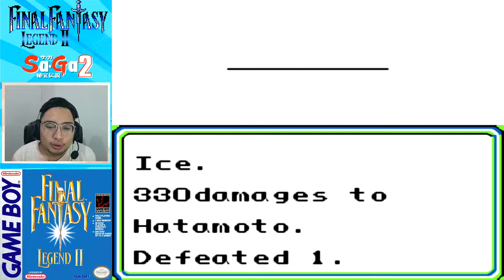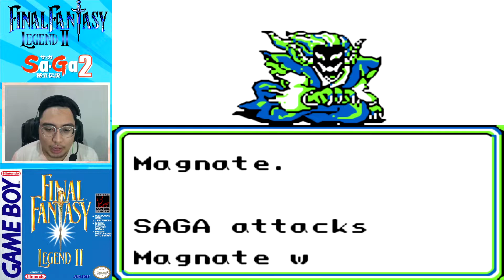【FINAL FANTASY LEGEND II】 Balapan Naga & Negeri EDO! (1990, GAME BOY) #8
THE FINAL FANTASY LEGEND II - (1990, GAME BOY)

Selamat datang dalam serial DiaryGame Episode 23: FINAL FANTASY LEGEND II - (1990, GAME BOY)!

FINAL FANTASY LEGEND II adalah FINAL FANTASY kedua yang dirilis untuk NINTENDO GAMEBOY dan entry kedua pada seri SaGa. Game ini didevelop oleh sebagian besar staf yang membantu dalam pembuatan THE FINAL FANTASY LEGEND, namun dengan keterlibatan yang lebih dalam dan waktu pengembangan yang lebih lama. Karena popularitasnya dan menjadi favorit bagi banyak penggemarnya, SQUARE merilis game ini kembali di Jepang (berjudul SAGA 2: GODDESS OF DESTINY) di NINTENDO DS pada tahun 2009 dengan grafis yang telah diupgrade. Game ini dapat diterima dengan sangat baik oleh para gamer, bahkan masuk dalam list "Top 100 Best Game of All Time" pada tahun 2006 yang dilakukan oleh majalah Jepang Famitsu.

FINAL FANTASY LEGEND II menampilkan delapan karakter berbeda yang melakukan perjalanan untuk menemukan rahasia "Magi", sebuah benda yang memiliki kekuatan yang diciptakan oleh para dewa. Pemain harus mengumpulkan cukup "Magi" di setiap area untuk dapat melanjutkan perjalanan ke dunia berikutnya.

Apakah game ini bisa lebih baik dari seri pendahulunya? Ayo kita lihat bersama!

LET'S COLLECT ALL THE MAGI!